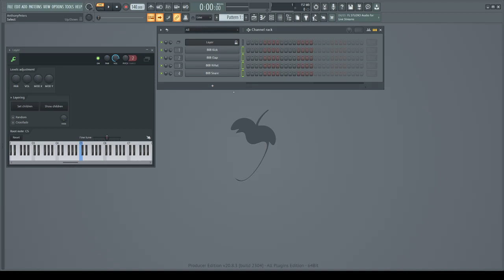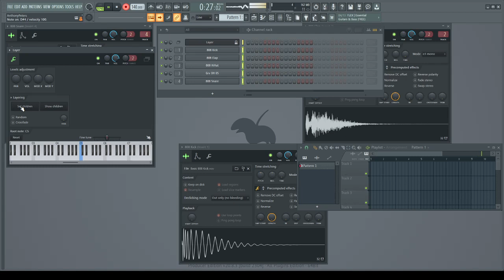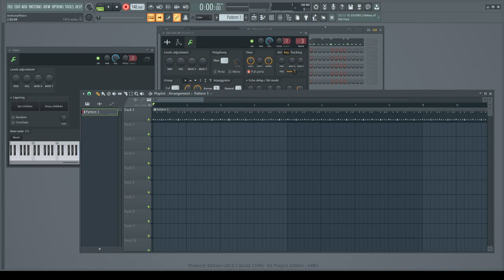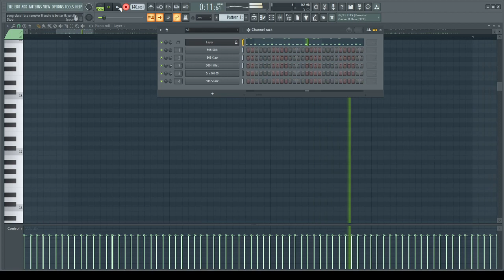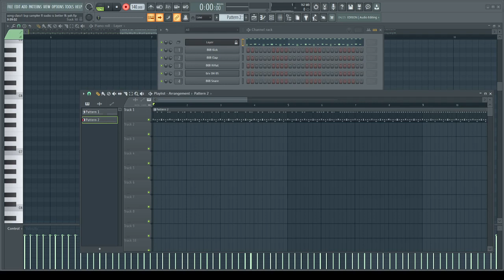Arturia Beat step Pro | Fl studio Channel rack. feat raw video no edit awww SNAP NO AUDIO WTF!? OOPS